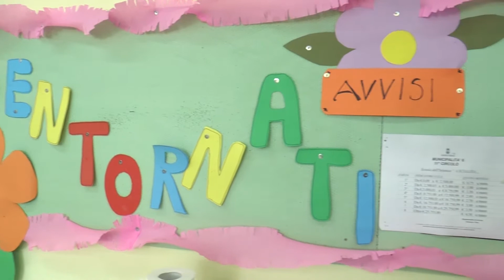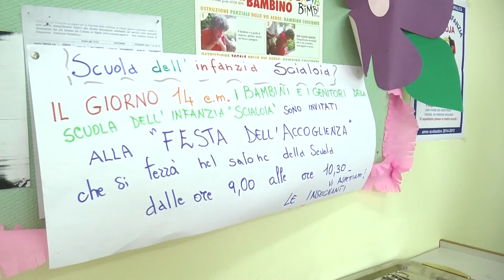Napoli - Inaugurati nuovi asili nido nelle periferie (14.09.15)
- Napoli - Proprio nel giorno in cui “Save the children” diffonde dati impietosi sul tasso di analfabetismo nella nostra regione, a Napoli vengono inaugurate tre asili nido pubblici in altrettanti quartieri difficili, come San Giovanni a Teduccio, Barra e Ponticelli dove spesso le parole scuola e obbligo non coincidono.

Il territorio della Sesta Municipalità è stato il primo quartiere a sfruttare al meglio i fondi pubblici nazionali destinati dal Piano di azione e coesione infanzia. Al taglio del nastro oltre al sindaco di Napoli e l'assessore all'Istruzione, Annamaria Palmieri, anche ha gestito i fondi in prima persona, l'autorità del Piano di azione Infanzia, il prefetto Silvana Riccio.

L'inaugurazione dei tre asili, questa mattina, nelle strutture che ospitano le scuole Scialoja nel rione Pazzigno di San Giovanni a Teduccio, la Rodinò di via Mastellone a Barra e nella lotto O di Ponticelli. 40 posti per bambini dai 13 ai 36 mesi, lettini, giochi, colori e spazi comuni a disposizione dei futuri scolari. Gli asili saranno gestiti dalle cooperative sociali Core e Rada. (14.09.15)